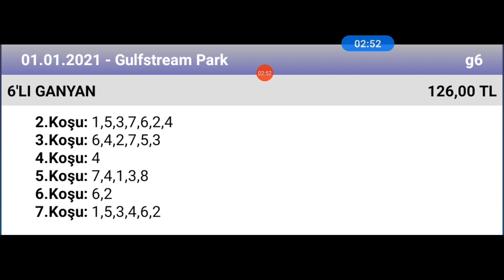1 Ocak 2021 TJK gulfstream park ABD 🏇 at yarışı tahminleri altılı ganyan tahminleri